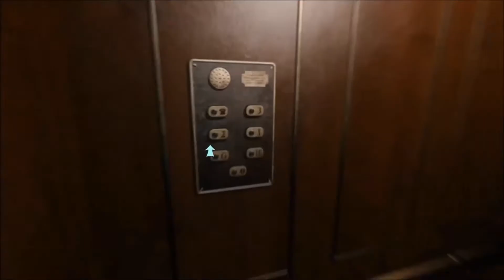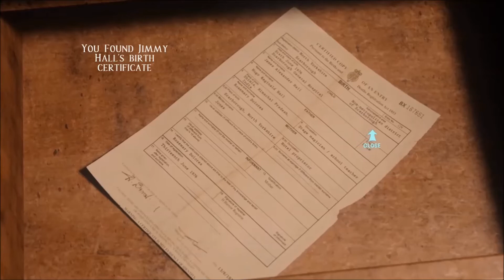At Dead of Night Episode 11 - Meeting the Great Hugo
At Dead of Night is a Full Motion Video Game from the developers of Contradiction.  This time around, we play as a young girl named Maya, who arrives late to the hotel her friends are staying at to find that the proprietor, Jimmy, has taken them.  Now we must uncover Jimmy's sinister past by using a spirit box to communicate with the dead, and save our friends from an untimely demise.  Today we finally reach an end to Rose's story, and Jimmy invites us to meet the Great Hugo.